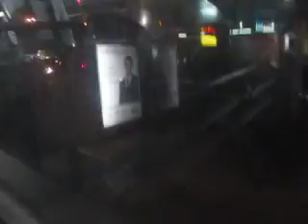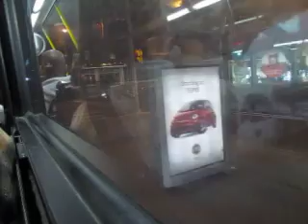TTC - Ride Aboard 2004 Orion 07501 VII Diesel #7526 on Route 100 Flemingdon Park To Eglinton Station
7526| 100 Flemingdon Park To Eglinton Station

Engine: Detroit Diesel S50EGR
Transmission: Allison B400R